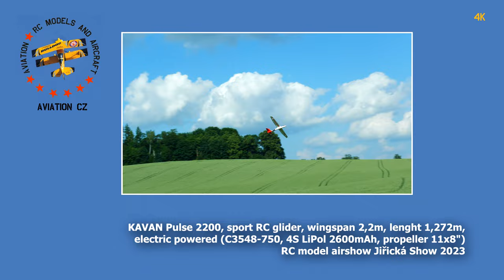KAVAN Pulse 2200 | CRAZY AEROBATIC FLYING | 4K | Jirice 2023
Sport RC motor glider KAVAN Pulse 2200, wingspan 2,2m/87in, lenght 1,272m/50in, electric powered (C3548-750, 4S LiPol 2600mAh, propeller 11x8"). Pilot Jan Spatny. RC model airshow Jiricka Show 2023. RC model airport Jirice CZ, 2023.

00:00 Walk around
00:40 Take off
02:12 Flying
05:00 Landing
05:57 Slow motion